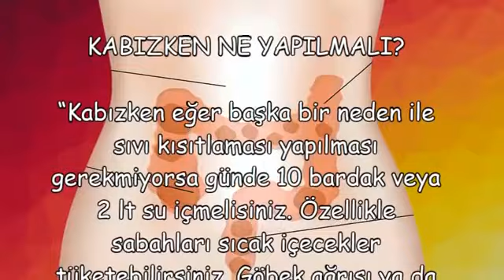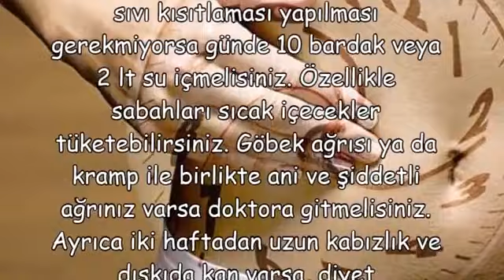KABIZKEN NE YAPILMALI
KABIZKEN NE YAPILMALI,kabız olan insan ne yapmalı,yetişkinlerde kabızlık için ne yapılır,kabızlığa anında çözüm,kabızlık acilen nasıl giderilir,kabızlık için ilaç isimleri,kabız oldum çıkmıyor,kabız oldum tuvaletimi yapamıyorum,ahmet maranki kabızlık tedavisi